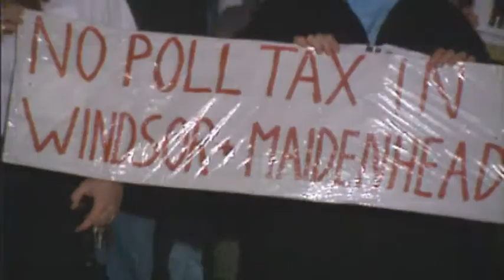Margaret Thatcher's South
Whether as the driving force behind victory in the Falklands, the architect of the hated poll tax or the target of IRA bombers, Margaret Thatcher had a profound influence on the way we live today. The South was the focal point for her greatest triumph, as the political leader brave enough to fight and win the Falklands War, and perhaps her worst moment, politically and personally, the Grand Hotel bombing of 1984. Across the region today, people have been giving their verdicts on the dominant political figure of the past forty years. Our Political Editor Peter Henley looks back on a woman loved by many, loathed by some, but impossible to ignore.